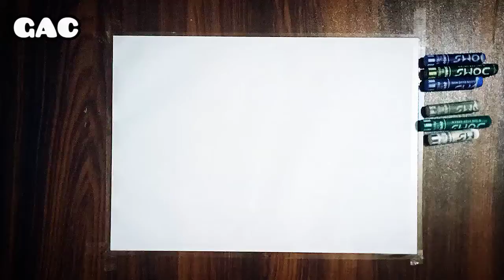Oil Pastel Drawing Sea waves drawing || Drawing with oil pastel big wave